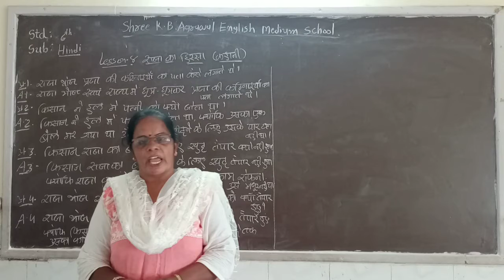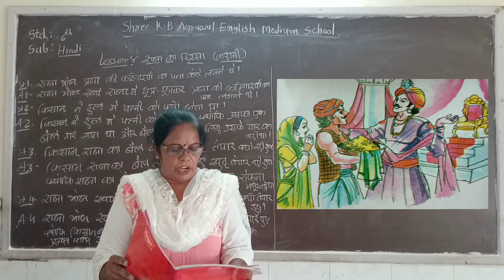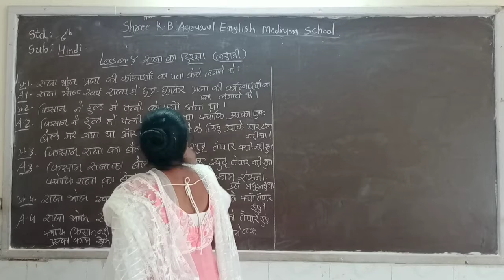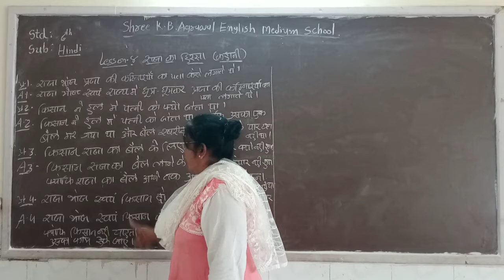STD 6 | ENGLISH MEDIUM | HINDI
STD - 6 ||
UNIT - 8 ||